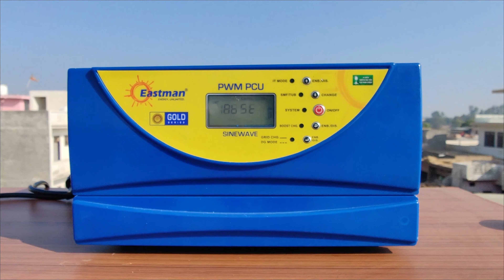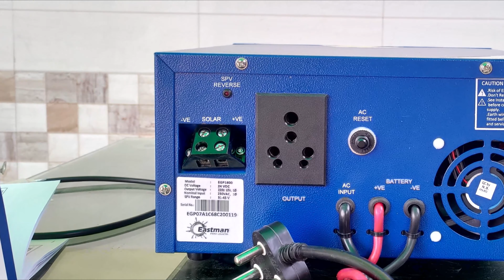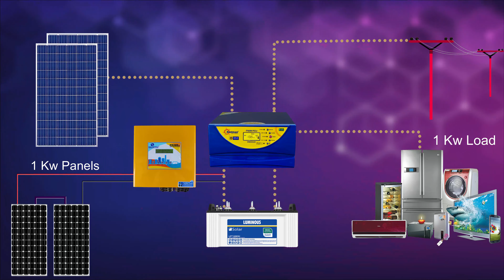सोलर चार्ज कंट्रोलर और सोलर इन्वर्टर में क्या अंतर है | Solar Charge Controller vs Solar Inverter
सोलर चार्जर कंट्रोलर और सोलर इन्वर्टर में क्या अंतर है | Solar Charge Controller vs Solar Inverter

 सोलर इनवर्टर एक ऐसा उपकरण है जो कि आपके घर में आने वाली सप्लाई को DC  सप्लाई में बदलकर बैटरी को चार्ज करता है और  सोलर पैनल से आने वाली  सप्लाई को भी कंट्रोल करके बैटरी को चार्ज कर सकता है और आपके घर के लोग को चला सकता है.
सोलर चार्ज कंट्रोलर एक ऐसी डिवाइस होती है जो कि सोलर पैनल से आने वाली पावर को कंट्रोल करके आपकी बैटरी को नियमित रूप से चार्ज कर दी है और इसके अंदर आपको काफी  सुरक्षा भी दी जाती है मार्केट के अंदर आपको अलग-अलग प्रकार के सोलर चार्ज कंट्रोलर देखने को मिलेंगे ज्यादा जानकारी के लिए इस वीडियो को पूरा अंत तक देखें.

Solar panels are made by using blocks of silicon ingots and cutting them into square cells. Each solar cell produces around 0.5 Volts and they become usable when wired together in series. The more cells that are wired together, the higher the voltage — 72 cells will produce 36 volts and the 60 cells will produce 30 volts. Because a higher voltage is needed to charge the batteries, the 72 cell are normally called ‘24V Nominal Solar panels’ and are used to charge 24V battery banks (Two 12V batteries wired in series)